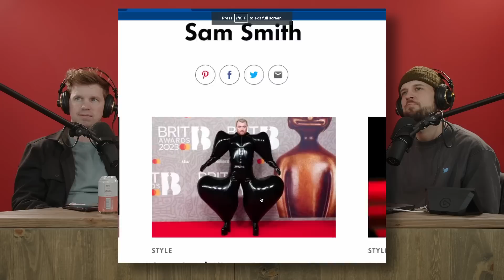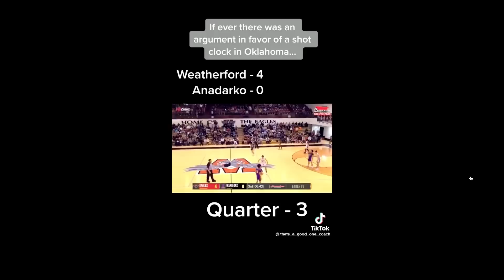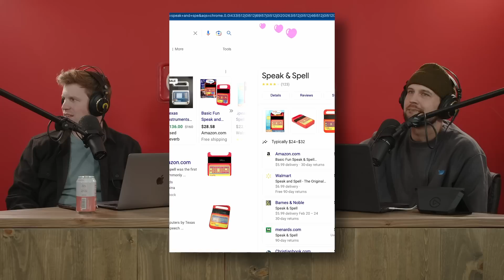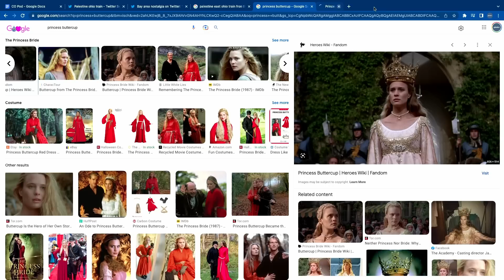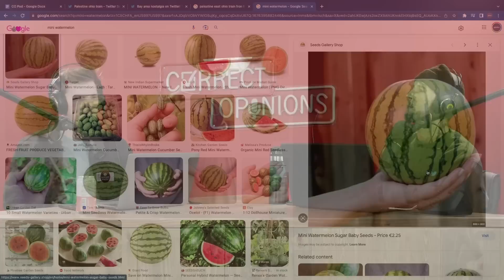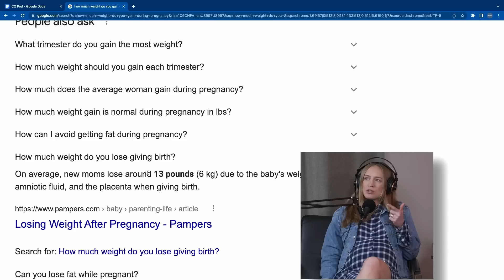Maternity Shoots Be Like.. Our Valentine’s Day, and More Sam Smith | Ep 176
A reenactment of Trey and Katie's maternity shoot. We discuss our Valentine's Day plans. We live react to Sam Smith's outfit.

Visit Indeed.com/TREY to start hiring now.
Join over THREE MILLION BUSINESSES worldwide using INDEED to hire great talent fast.

Get up to $40 off your first box!

at BetterHelp.com/correct

0:00 Opening Skit
4:26 Valentines Day Plans
9:40 Pick up Football
14:00 Sam Smith Outfit
18:50 Rihanna Halftime Performance
25:10 Dog Super Bowl Commercial
30:52 S Club 7 is Back!
32:06 London Trip
40:42 East Palestine, Ohio Train Wreck
45:20 Carseat Instillation
48:54 Low Scoring Basketball Game in Oklahoma
51:00 Betting on the Superbowl
54:11 Judge Jake Valentine's Day